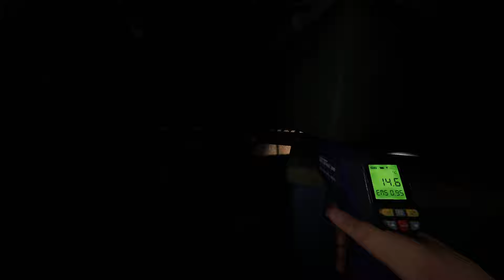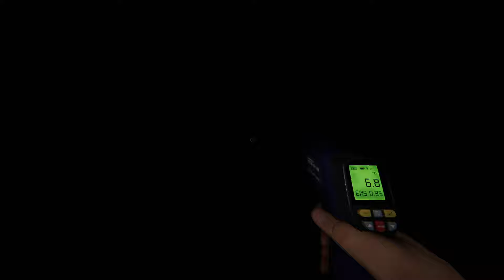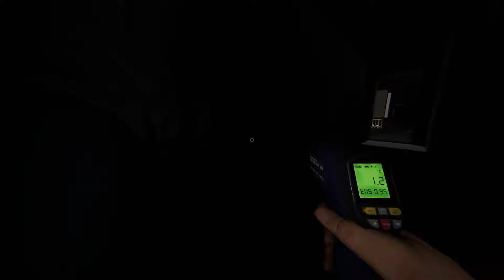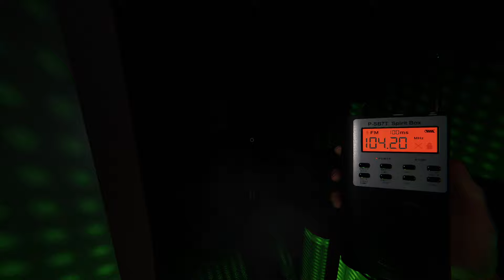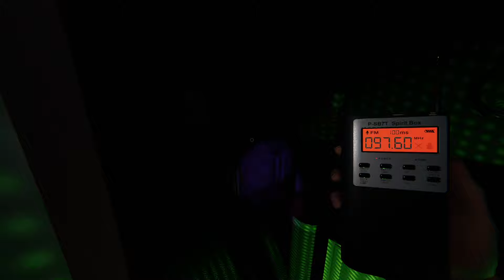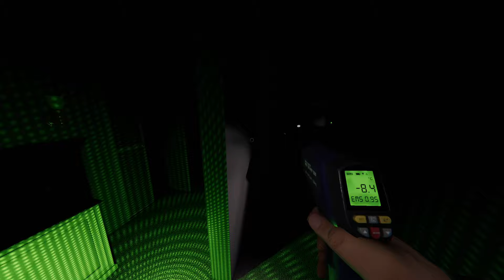[Hindi] Phasmophobia | Ron Ne Finally Aapna First Ghost Hunt Complete Kiya